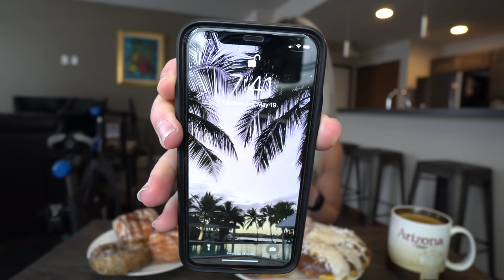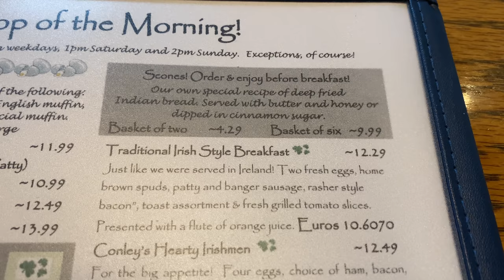Eating BREAKFAST Foods ONLY | 10,000 Calorie Challenge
Revisiting the 10,000 calorie challenge trend but with a twist! The Kilo Crew KNOWS I love my breakfast, so I added the challenge of eating breakfast foods ONLY from local restaurants! This was a ton of fun! Below are the restaurants I visited!
Casual Friday Donuts - Spokane Valley, WA. Sullivan Rd
Conley's Place - Spokane Valley, WA. Sprague Rd.
The Stupid Cow Cafe - Greenacres, WA. Sprague Rd.
About Me:
I'm a 5'2 former women's physique bodybuilder on a mission to sample delicious foods from around the world! I tackle restaurant challenges, sample new food menus, and explore the unique eats in various cities! I hope you'll join me at my table!